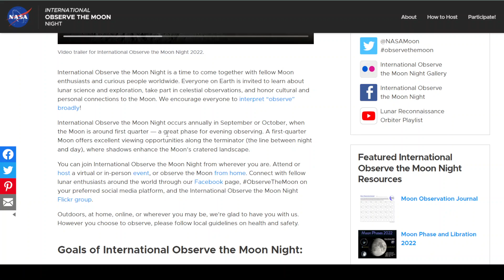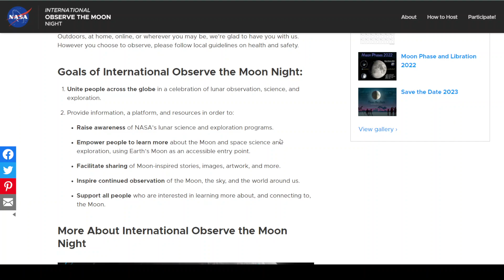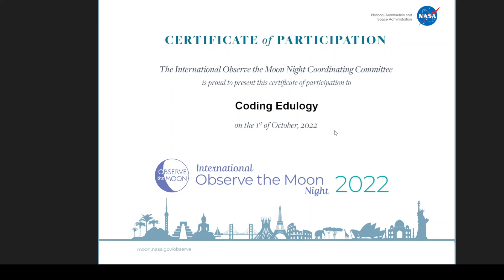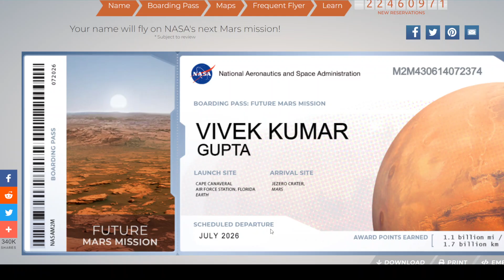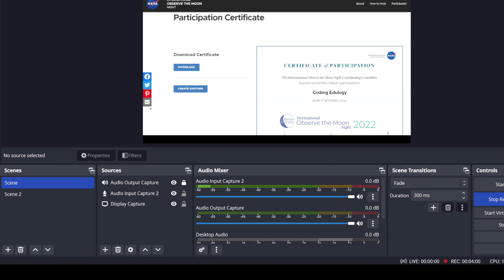How to get free Nasa Certificate | how to get nasa boarding pass | International observe moon night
How to get a free Nasa Participation Certificate
Howdy guys! In this video, you will get an update from NASA's latest program International to observe Moon Night.
Register to mark your participation on the 2022 event map and connect with a global community of lunar observers. By registering, you will gain early access to a new image of the Moon from the Lunar Reconnaissance Orbiter Camera!